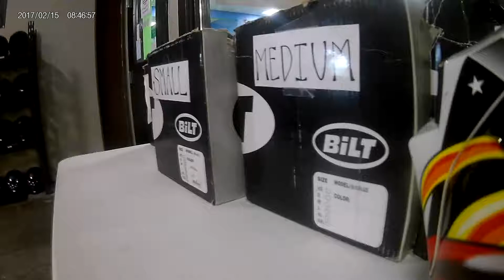Racing Blog #45: Rearview Camera Angle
Louisville, Kentucky
Race #1

                                                        I decided to have a different camera angle for a change. But, I'm letting you all decide if its an okay angle or do you want me to have more videos involves the rearview camera angle. I raced 3 times on that day a few days before Thanksgiving and Black Friday came. You all be the judges YouTube fans, friends, and subscribers if the rearview cam-angle turned out okay or just a bad idea. I'll bring the results down below in the description down below as well.

More videos are still coming and looking forward to upload them again as soon as possible. You can leave a message as well here on YouTube, my Facebook page, or type a message at my Gmail site. Thank you YouTube fans, friends, and subscribers I love you all and I'll se all again next time.

kart Racer                   Pos.    Best Lap
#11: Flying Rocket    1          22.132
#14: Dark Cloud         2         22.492